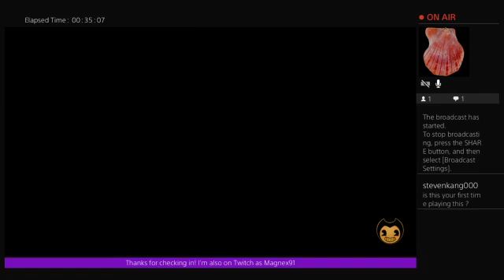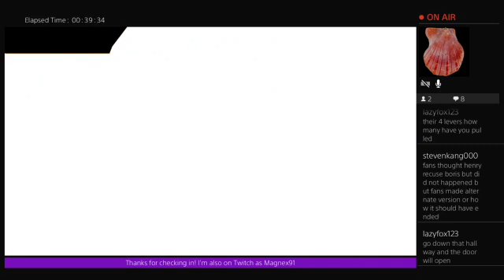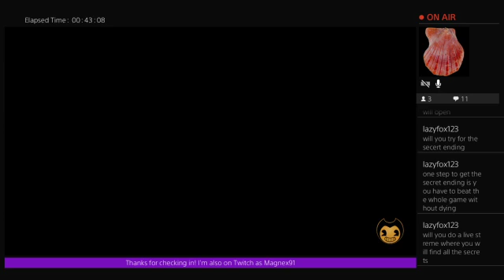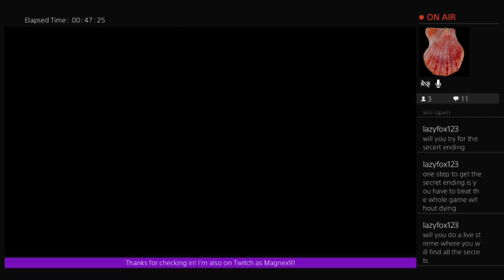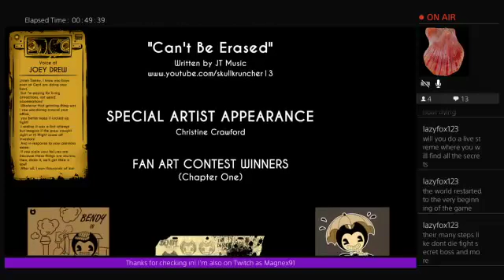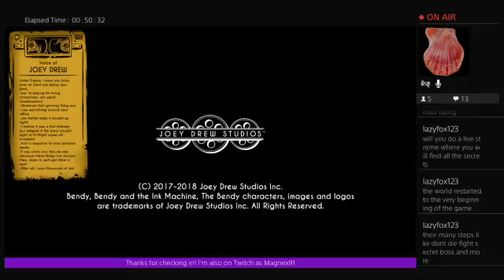Passion Plays Bendy and the Ink Machine Part 4-- FINALE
Watch a first-timer to the “Bendy and the Ink Machine” fandom try the game on a blind playthrough!
Thanks to everyone who saw me through this one, especially the group who started roleplaying in the comments. Y'all give me life!
Follow me on all kinds of things!
My hardware is a:
Console is standard PS4
Webcam is a Playstation Camera
Microphone and headphones are Wireless Devil Horn Headphones from Brookstone.